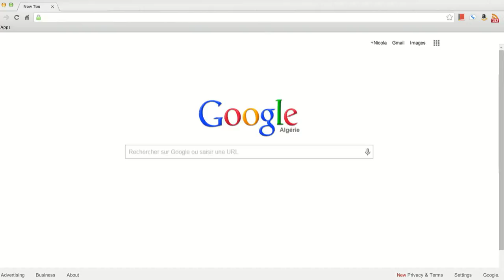"Maa Amou Yazid" BA Aid 2016 مع عمو يزيد" "